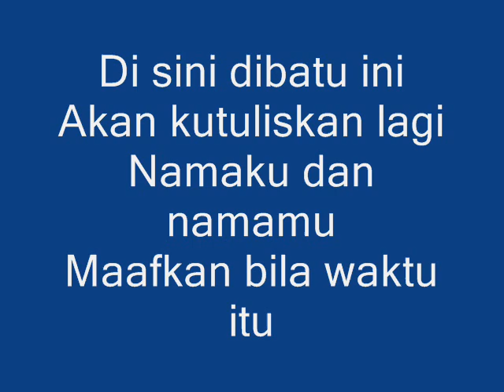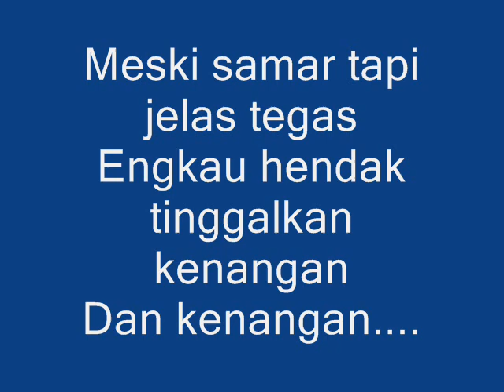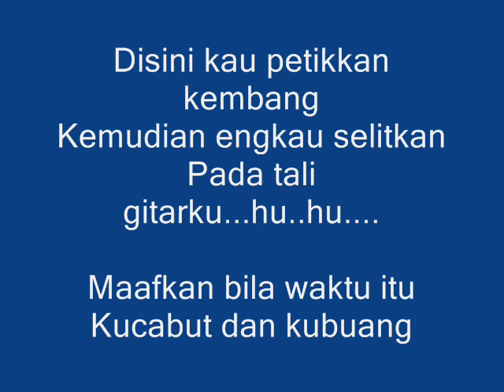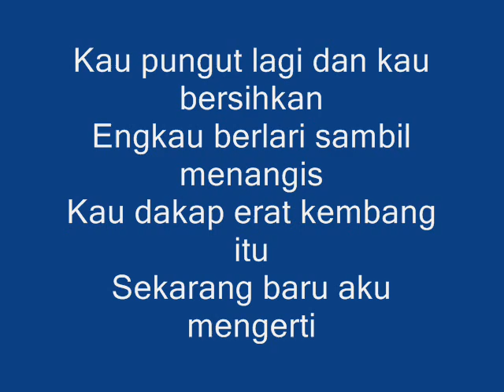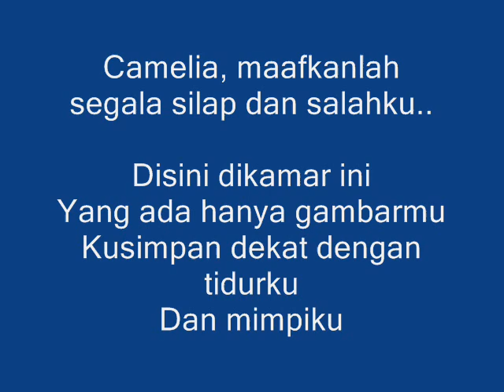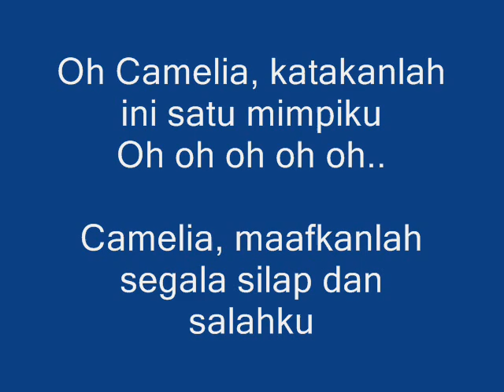Karaoke - No Vocal - Camelia III - Ebiet G Ade - Keyboard - Musik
Di sini dibatu ini
Akan kutuliskan lagi
Namaku dan namamu
Maafkan bila waktu itu
Dengan tuliskan nama kita
Kuanggap engkau berlebihan
Sekarang setelah kau pergi
Kurasakan makna tulisanmu
Meski samar tapi jelas tegas
Engkau hendak tinggalkan kenangan
Dan kenangan
Disini kau petikkan kembang
Kemudian engkau selitkan
Pada tali gitarku
Kucabut dan kubuang
Kau pungut lagi dan kau bersihkan
Engkau berlari sambil menangis
Kau dakap erat kembang itu
Sekarang baru aku mengerti
Ternyata kembangmu kembang terakhir
Yang terakhir
Oh Camelia, katakanlah ini satu mimpiku
Oh oh oh oh oh
Camelia, maafkanlah segala silap dan salahku
Disini dikamar ini
Yang ada hanya gambarmu
Kusimpan dekat dengan tidurku
Dan mimpiku

Video karaoke yang kami Upload di Channel Redi medan medan merupakan hasil karya kami sendiri yang langsung direkam lewat Keyboard Yamaha Psr s-975. Untuk membeli kaset DVD/VCD originalnya bisa langsung ke Toko terdekat.

Kami juga mengucapkan banyak Terimakasih kepada para peminat Karaoke Channel Redi medan medan. Kalau kalian tidak ada maka tak ada gunanya channel Karaoke yang telah kami bangun ini.

SALAM CREATIVE.